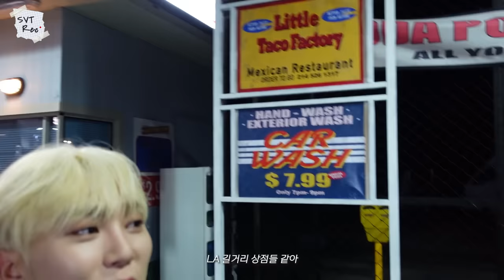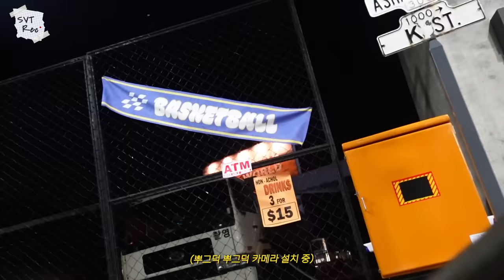[SVT Record] 호랑이의 세트장 투어 | 뿌의 대기시간 포토 타임 | 민규의 한 남자의 TMI #1